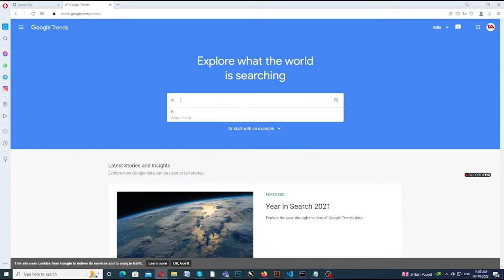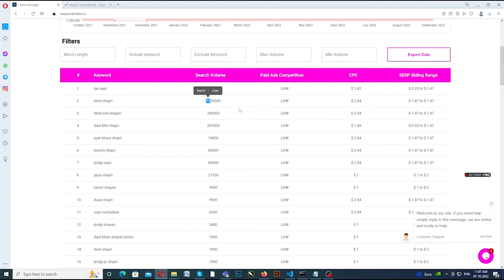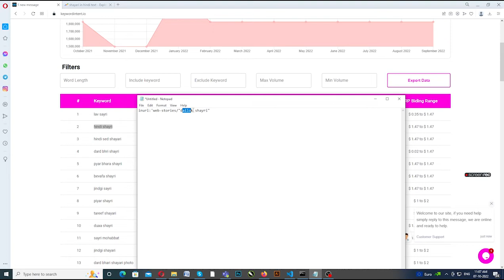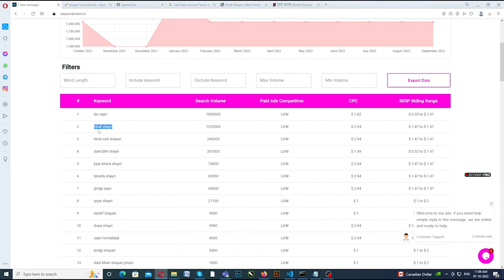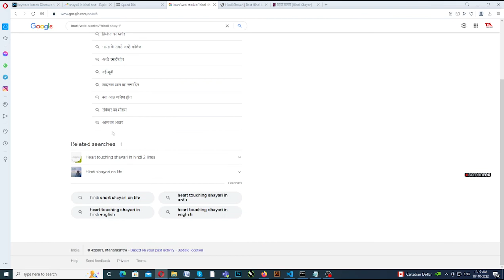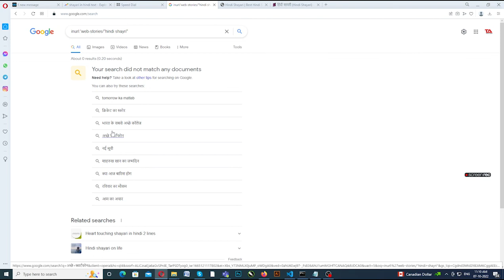how to web stories tital search | web stories competition check karen | web stories setting